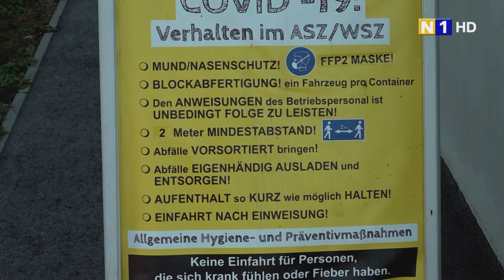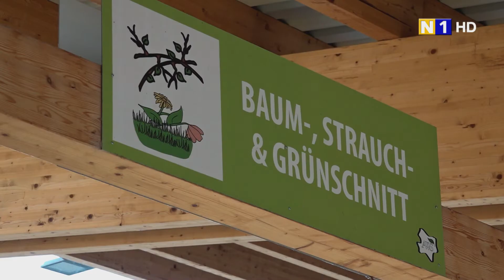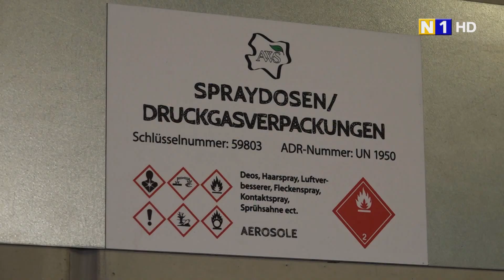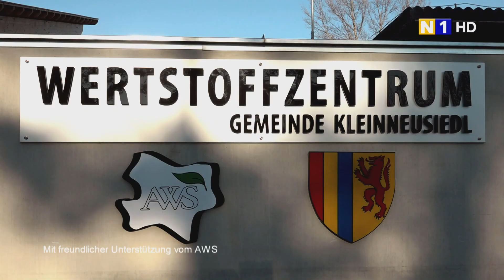AWS – Wertstoffsammelzentren weiter geöffnet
Die Wertstoffsammelzentren des Abfallverbandes  Schwechat haben während des derzeitigen Lockdowns zu den gewohnten Zeiten flächendeckend geöffnet.